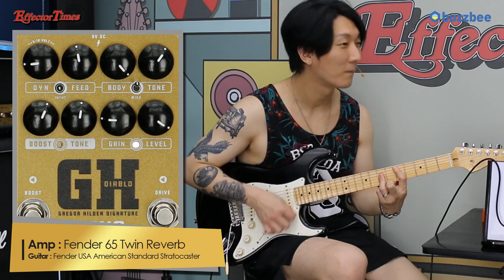[EffectorTimes 739회] OKKO FX 이펙터 Diablo GH Signature